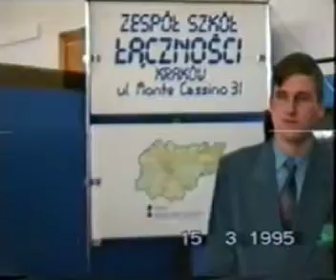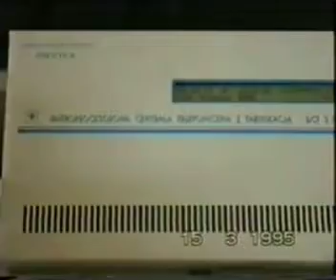był 1995 rok szkoła średnia(ZSŁ) - Targi Edukacyjne - opiekowałem się stoiskiem